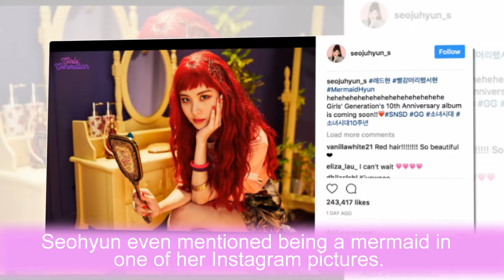Fans Believe Girls’ Generation’s Comeback Will Be A Mermaid Concept | Kpop